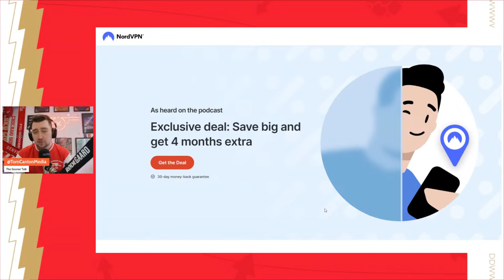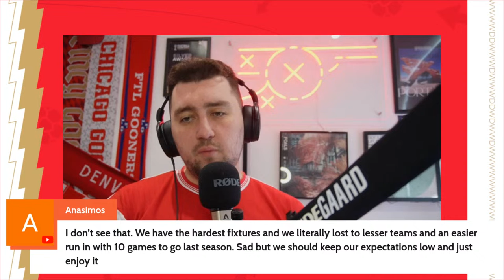The Arsenal News Show EP440 - Viktor Gyokeres, Declan Rice, John Stones, Jakub Kiwior & More!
It’s risk-free with Nord’s 30-day money-back guarantee!

0:00 Intro
3:12 Jakub Kiwior success
4:45 Confirmed Euro 2024 groups
5:41 Rice, Saliba, Havertz, Trossard, Odegaard
7:12 John Stones injury
8:12 Viktor Gyokeres
11:54 Q&A